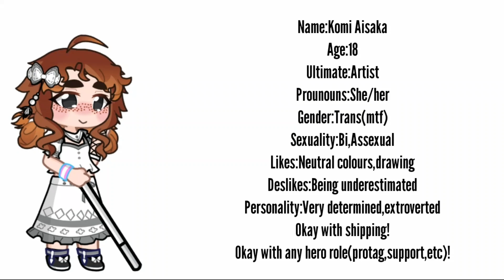lukasveilofdespair @projectlag-luka ayy audition (OC CODE AT DESC!!!)